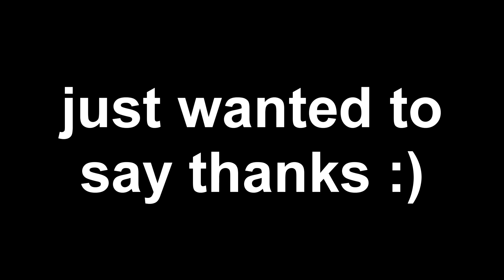Mordhau | Castello is a friendly and loving environment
a really positive experience on the new patchie.

MORDHAU is a medieval first & third person multiplayer slasher. Enter a hectic battlefield of up to 64 players as a mercenary in a fictional, but realistic world, where you will get to experience the brutal and satisfying melee combat that will have you always coming back for more.